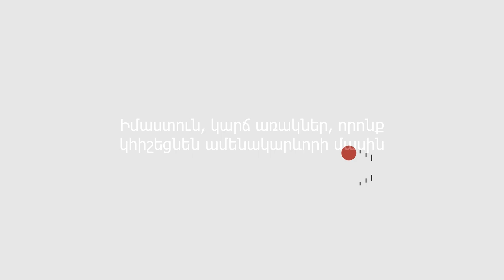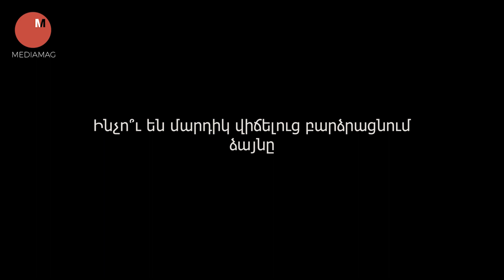Իմաստուն, կարճ ԱՌԱԿՆԵՐ, որոնք կհիշեցնեն ամենակարևորի մասին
Առակները բառերի իսկական արվեստ են, որոնք ունակ են դիպչել ուղիղ սրտին: Ժամանակ առ ժամանակ շատ օգտակար է առակներ կարդալ և մտորել ամենակարևորի մասին:

Mediamag-ը Ձեզ է ներկայացնում Իմաստուն, կարճ առակներ, որոնք կհիշեցնեն ամենակարևորի մասին։

MediaMag.am - ժամանցային-տեղեկատվական մեդիա նախագիծ է, որտեղ հրապարակվում են ինտելեկտուալ, օգտակար, հետաքրքիր, գիտահանրամատչելի և ժամանցային նյութեր:

All video footage used is either licensed through either CC-BY or from various stock footage websites.